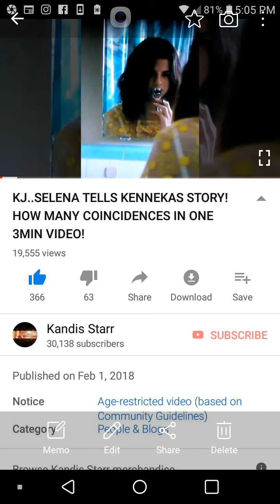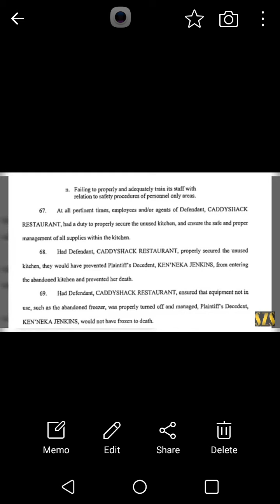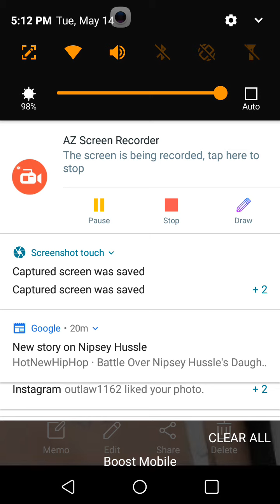KENNEKA, SELENA GOMEZ & BILL MURRAY GROSS CONNECTION